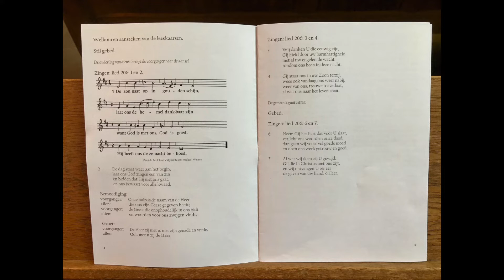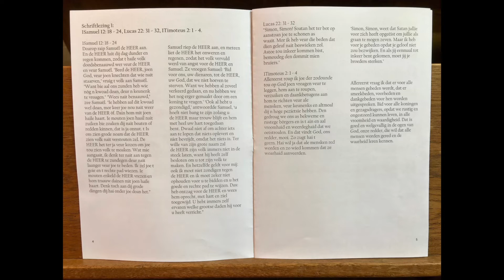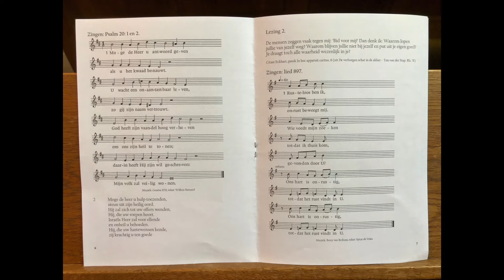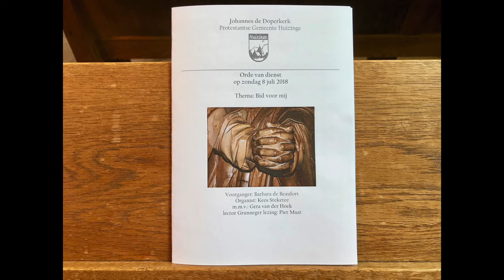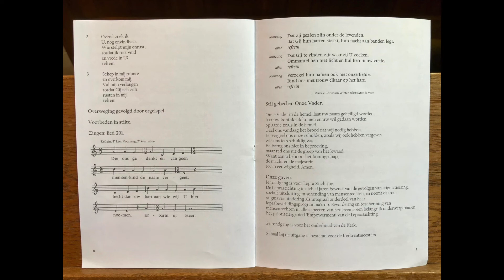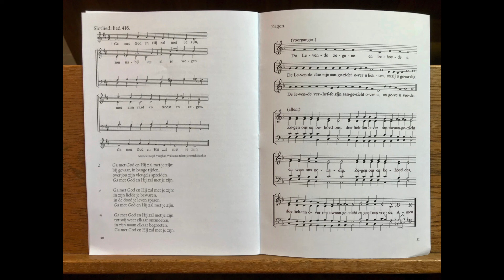2018-07-08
Voorganger: Barbara de Beaufort
Organist: Kees Steketee
Ouderling van dienst: Grietje Schanssema
Afkondigingen: Jan Willem Kapper
Bloemen: Roely van Leeuwen
Lezing(en):